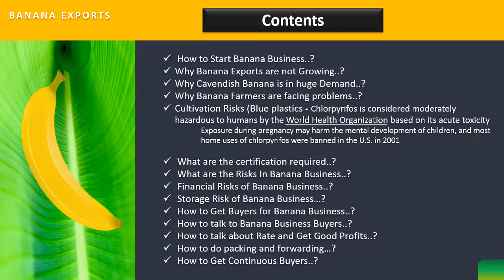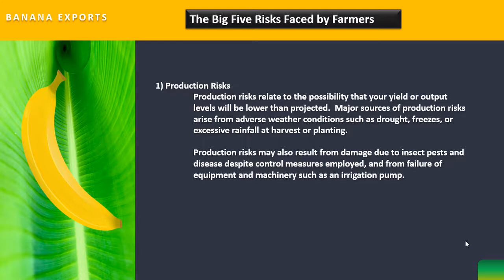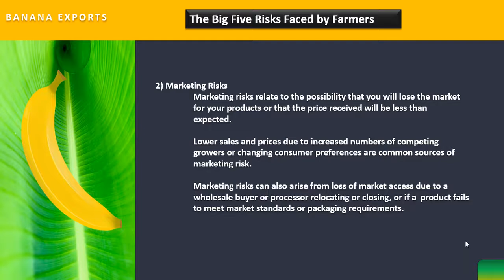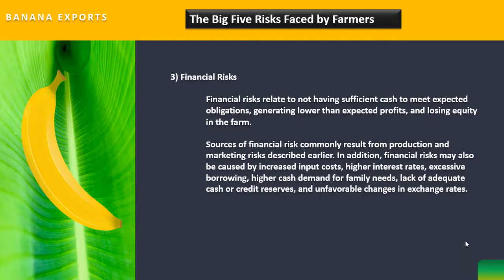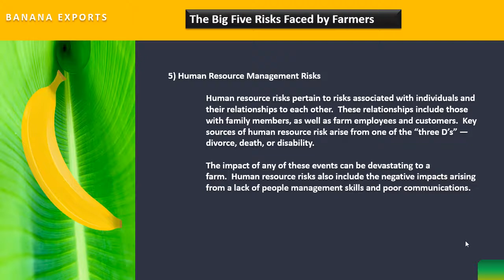Banana Exports Import Export Business Ideas